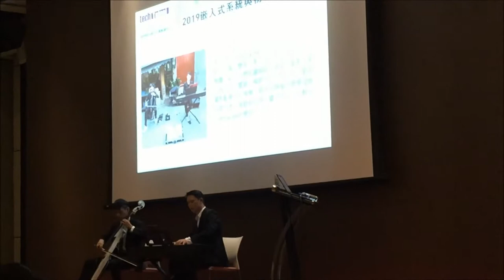2019 06 27 嵌入式系統與物聯網研討會華南銀行總行大樓會議中心